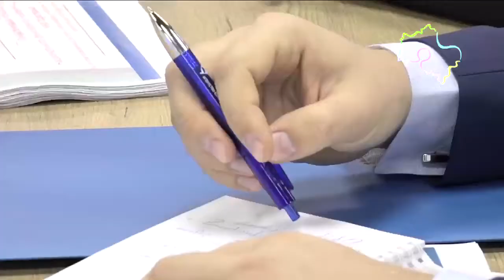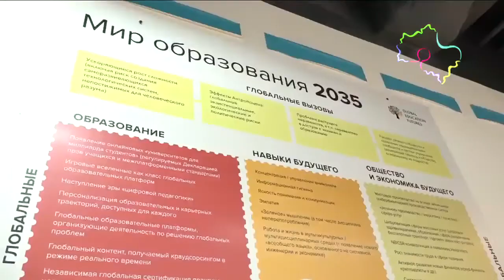Воробьев: мы нацелены на то, чтобы создавать рабочие места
Власти Московской области нацелены на активное развитие муниципалитетов и создание рабочих мест, которых не хватает в отдаленных районах, заявил губернатор Андрей Воробьев на встрече с генеральным директором Агентства стратегических инициатив Андреем Никитиным.